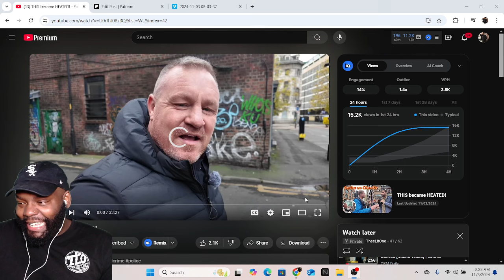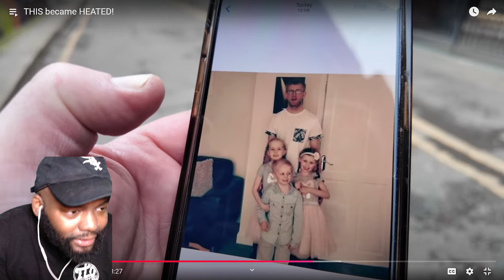THIS became HEATED!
THIS became HEATED! CHIAGO DUDES REACTON